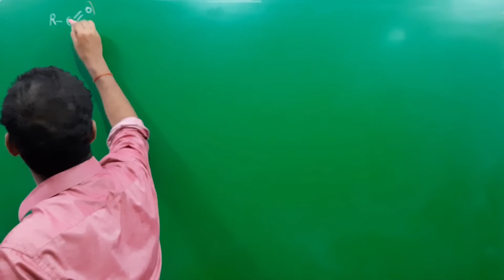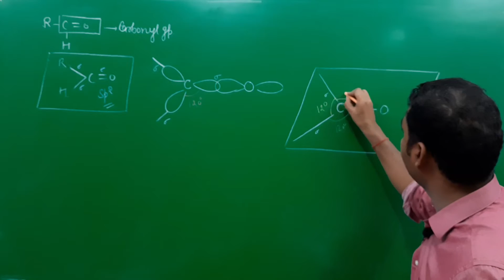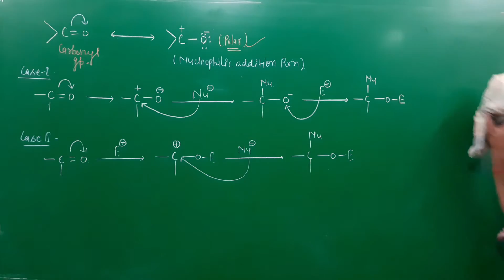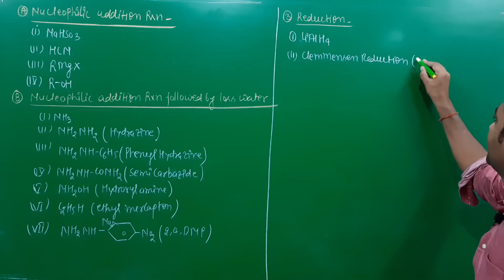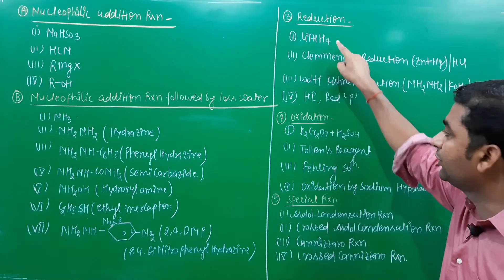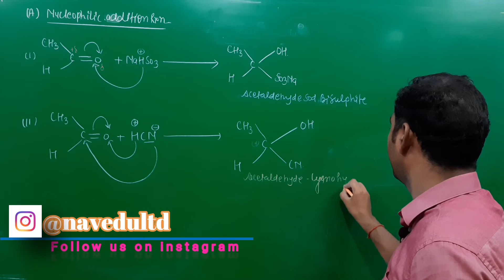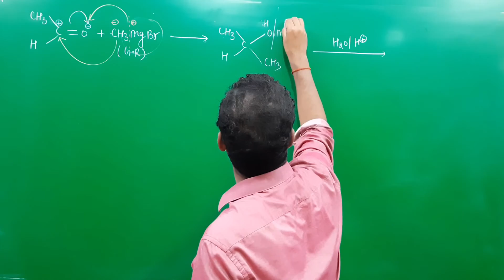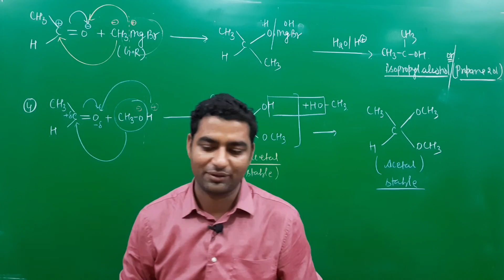Aldehyde, ketones & Carboxylic Acids 12th| Part 2| chemical properties part 1| by rajeev sharma sir